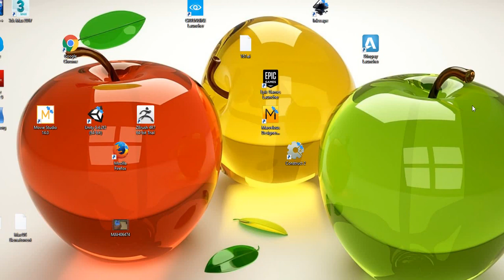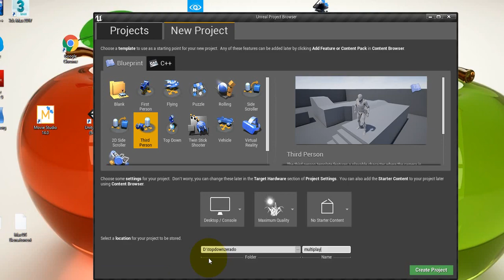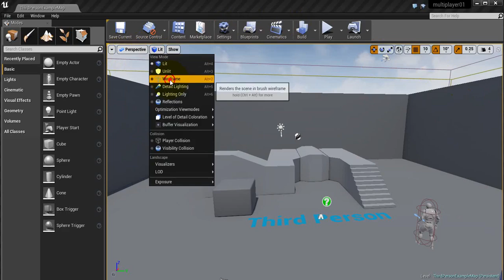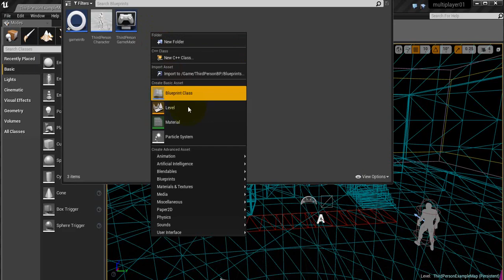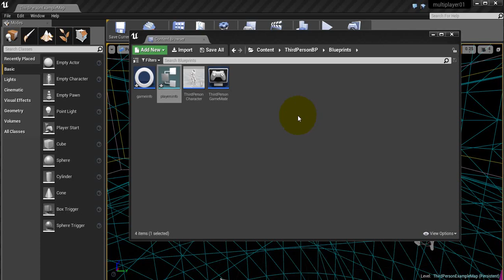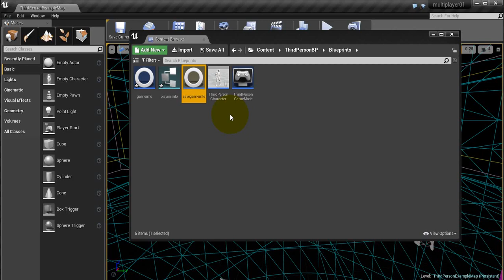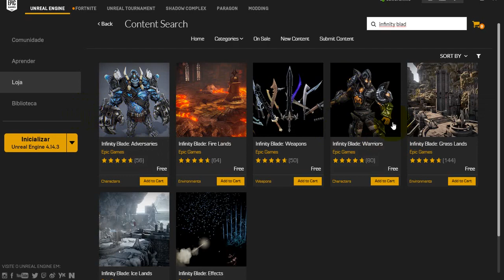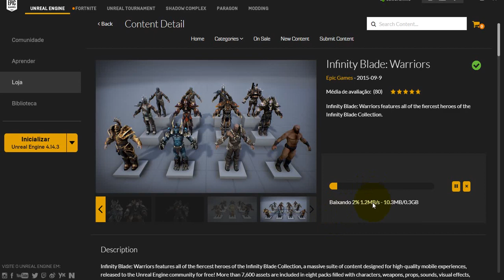COMO CRIAR JOGO DE LUTA BEAT EM UP COM UNREAL ENGINE | CRIANDO SEQUÊNCIA DE GOLPES | AULA 14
Vamos entender configuração de Personagens 3D para uso na Criação de Jogo de luta com Unreal Engine.

A partir do Autodesk 3D Max vamos criar animações para o nosso personagem de luta para o jogo de luta que estamos fazendo na Unreal Engine.

Comentando os Conceitos de Mecânica de Movimentação de Personagens, e como iremos integrar a UE4.

Vamos pegar um personagem no 3d max e criar estrutura com animação para integrar com UE4 ( Unreal Engine ), para uso no jogo de Beat em Up, que estamos criando. Criando as Sequências de Animação do Nosso Personagem ( Lutador ), agora iremos exportar as mesmas, para UE4, criando integração, através do formato FBX  ( Formato Suporte Animação e Formas/Mesh, ), que é Universal.

Vamos instalar o Assets do jogo de Luta com Unreal Engine com Personagens e Inteligência Artificial. Aprenda criar seu próprio game de luta com Unreal Engine 4, no estilo Beat em Up. Beat em Up são Games como: Double Dragon, Street of Rage, Golden Axe,  Altered Beast, Final Fight entre outros. ( Fighter Game / Game Luta Lateral de Violência Urbana ).

Através da Engine mais usada do mundo, você aprenderá com o Criador dos Cursos no Brasil, e Licenciado pela Epic Games ), todas as etapas que envolvem um Game de Luta, [ Física, Controle, Animação, Integração com Softwares 3D, Programação ].  A Epic Games, além de fabricante da tecnologia Unreal Engine 4, é a produtora do jogo Fortnite.

A Camaleão Digital também é produtora de Games com diversos jogos publicados e Licenciada pela Epic Games como Centro Acadêmico.

Semanalmente Novas Aulas